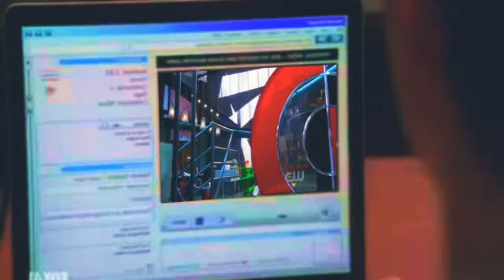Smallville Physical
El ejercicio es muy bueno solo vean los cuerpazos del elenco de Smallville y sabrán de que les hablo claro que hay muchas clases de ejercicio jajajaja,